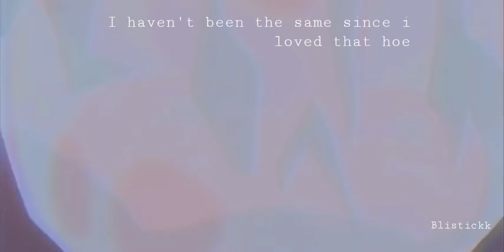Juice WRLD - Make Believe ~AMV~